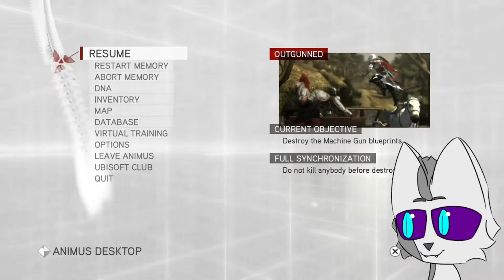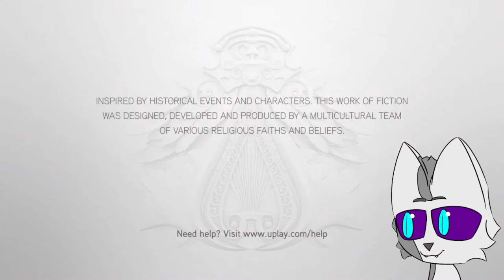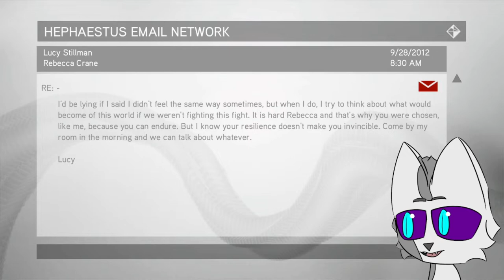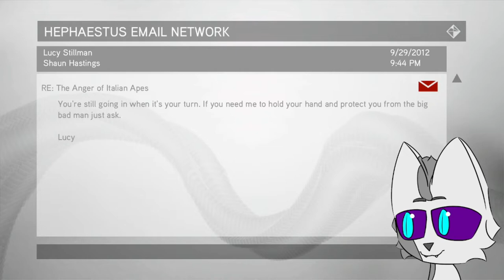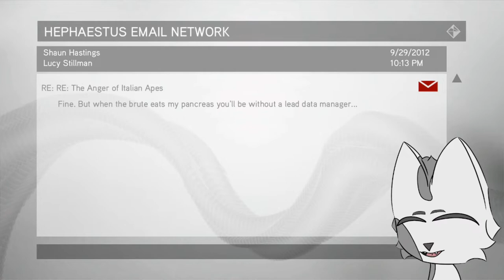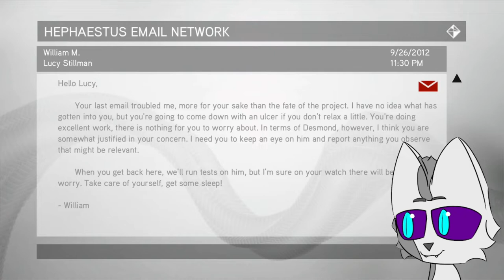Assassin's Creed Brotherhood | Part 6| The Da Vinci Design Conundrum| AC Series Playthrough